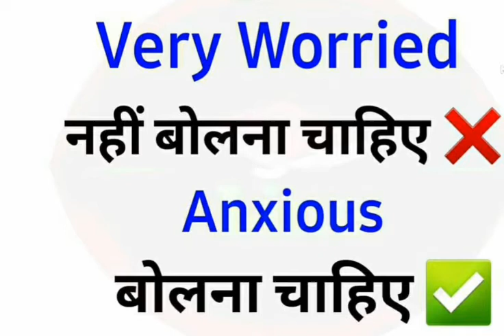Boring words को छोडो ...New words सिखो! Please check the description box..